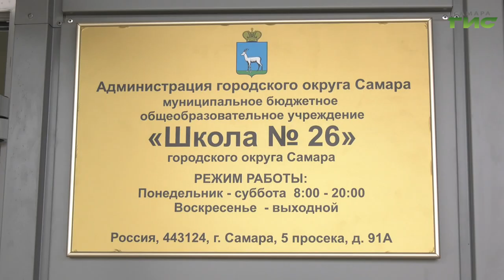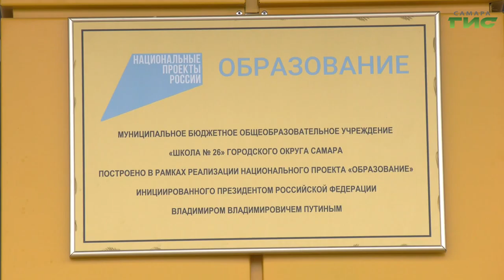В новую школу на Пятой просеке началось зачисление детей во вторые и третьи классы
Три месяца до старта учебного процесса. В новую школу на Пятой просеке началось зачисление детей во вторые и третьи классы. На приеме документов работают 14 сотрудников. Процедура проходит успешно и занимает не более пяти минут. Для удобства родителей зачисление в разные классы проходит в разные дни. Напомним, 26-ая школа Самары была сдана в эксплуатацию в этом году. Уже первого сентября она примет своих первых учеников. Тему продолжит Ольга Павлова.